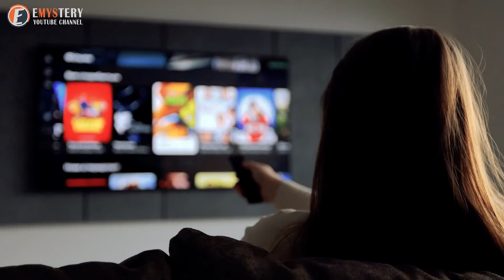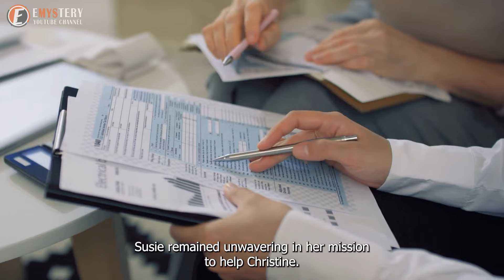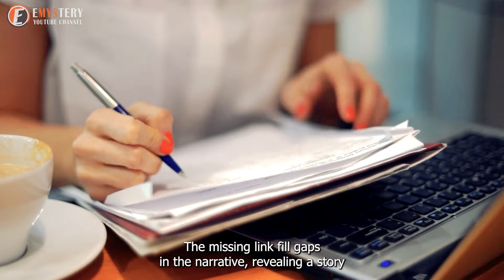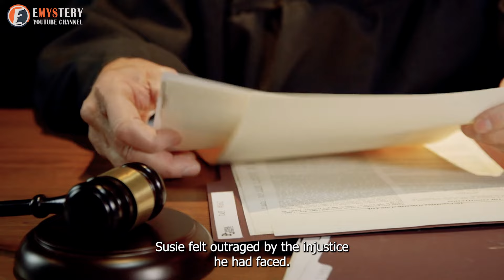Pregnant Cab Driver Helps Homeless Man to Hospital—What She Sees on the News the Next Morning Leaves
Pregnant Cab Driver Helps Homeless Man to Hospital—What She Sees on the News the Next Morning Leaves Her Stunned
►You Can Also Watch: